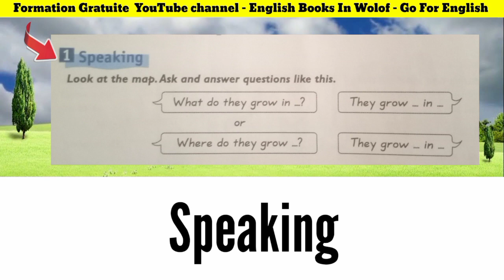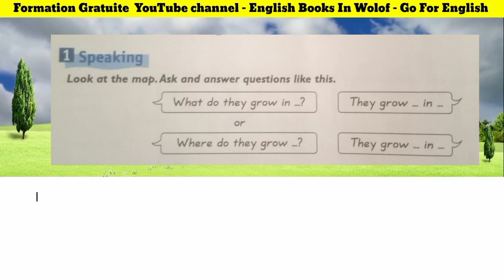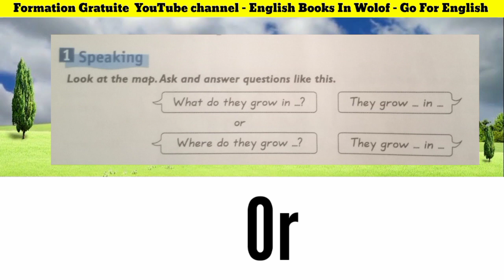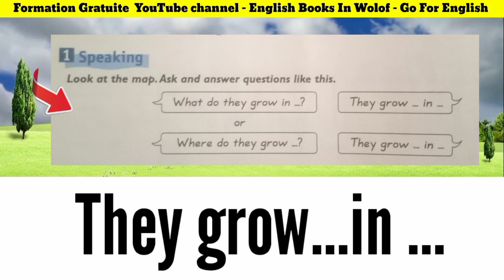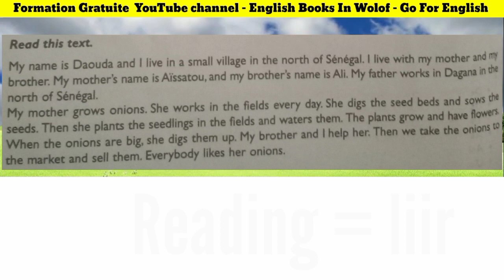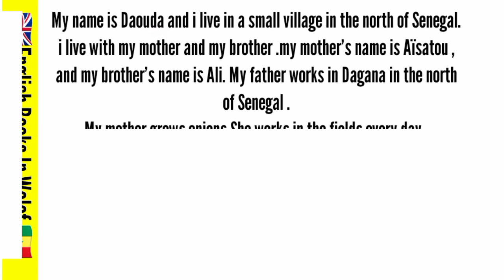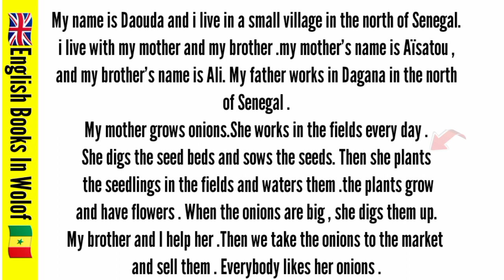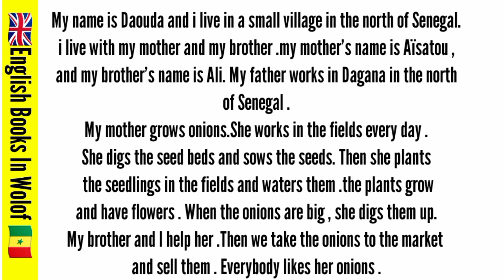go for English 6e Lesson-36 | wolof anglais | learning English .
@English_Books_In_Wolof English grammar | anglais facile | wolof anglais xam nga DO ? L'anglais facile | wolof anglais | jàng Anglais ci li WEESU .
L'anglais facile | wolof anglais | jàng Anglais ci  lu weesu.
L'anglais facile | L'anglais facile | wolof anglais | learning | Xarit bu baax 🥰. | learning English , Apparemment building manager
L'anglais facile | wolof anglais | learning English ,motivational #
series kemane (SERIE) - AÏTA, evenprod CŒURS BRISÉS, SAISON 1 ÉPISODE 19